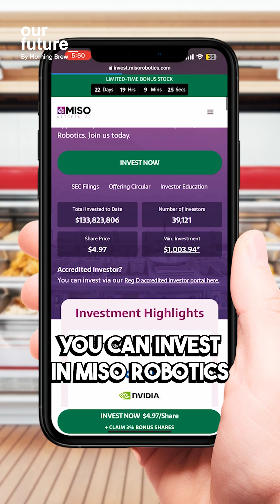How this little robot is saving America's fast food industry